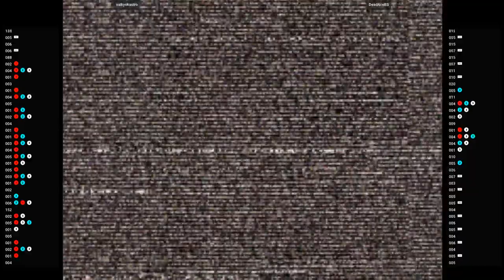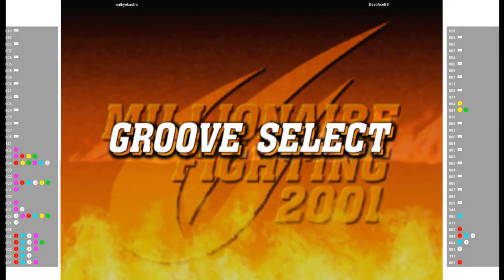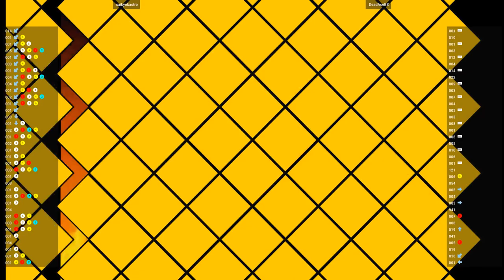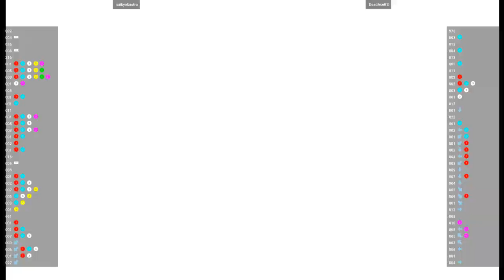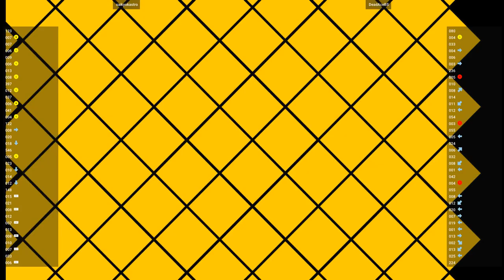CVS2 🕹 saikyokastro VS DeadAceBS